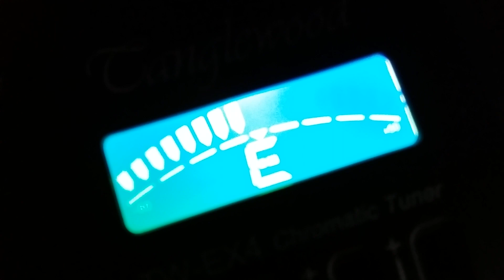My Tanglewood, TWCR DE Acoustic Dreadnought Guitar Dated: /2021 (Repair Video) 3#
Hi all, Here are my: Repair Video's for my Second Hand Tanglewood TWCR DE *Crossroads* "Whiskey Barrel Burst Satin" finish Acoustic Guitar 🎸 that had a: Tuner / Pickup problem 😕 So it had to go on the bench "Bed" for a repair job and fix the guitar 🎸 So that I can play it with the pickup system if I want to!